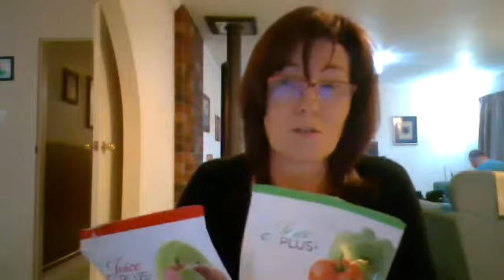Soul Tribe event 11 9 19